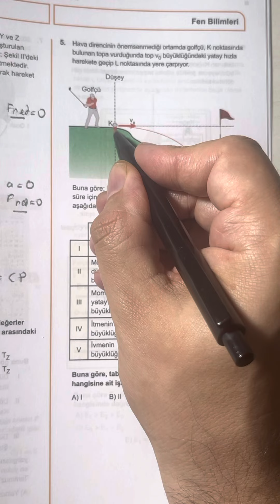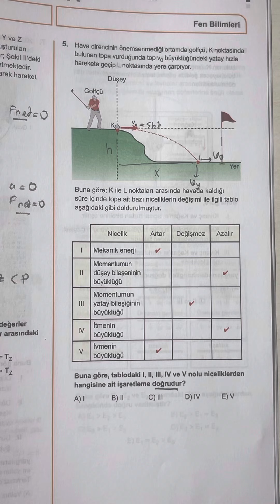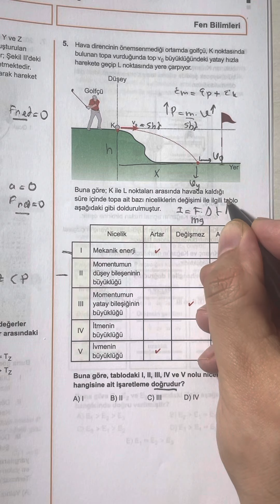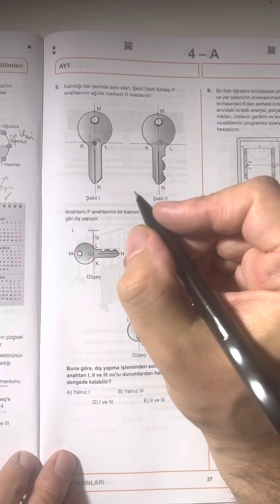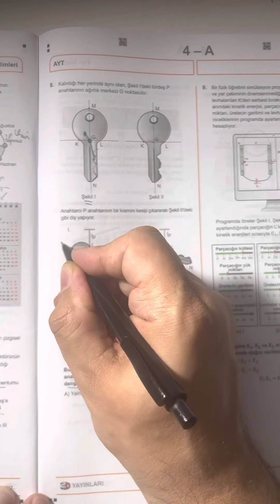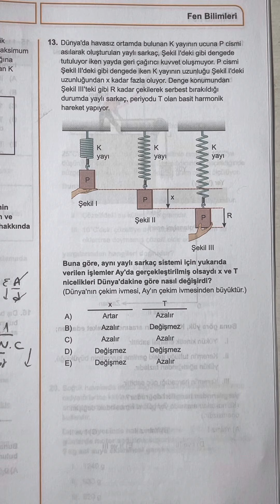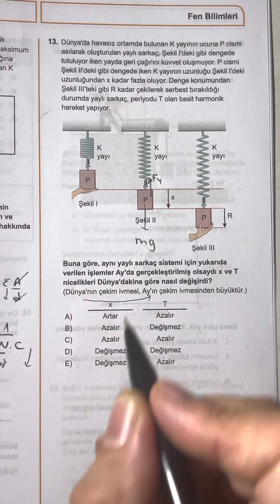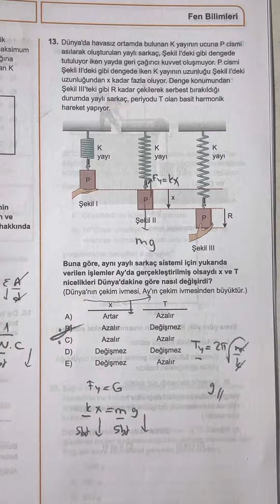🔥3D AYT'den seçme Sorular...MİNİ AYT-11👌